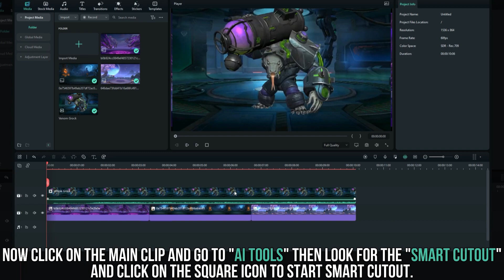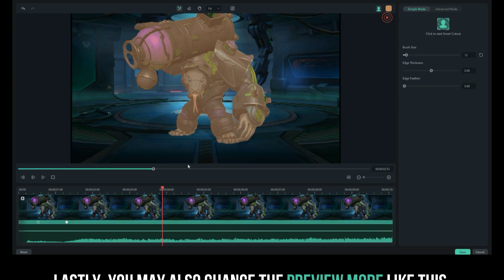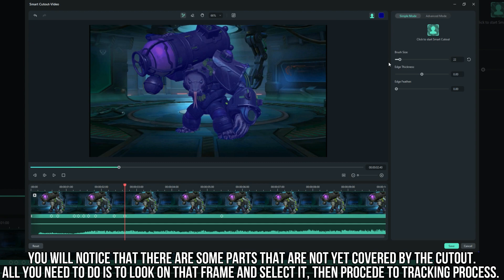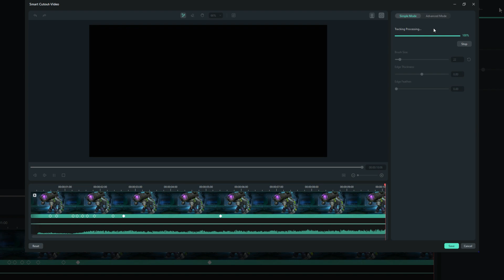SMART AI CutOut IN DEPTH TUTORIAL!! REMOVE BACKGROUND!! FILMORA 12 | MLBB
Try this awesome editing software by Wondershare Filmora. And check out their new Features; Workspace Layouts, Keyboard Shortcut Presets, Draw Masking, AI Cutout, and more.

Application/ Software used for editing : Filmora 12